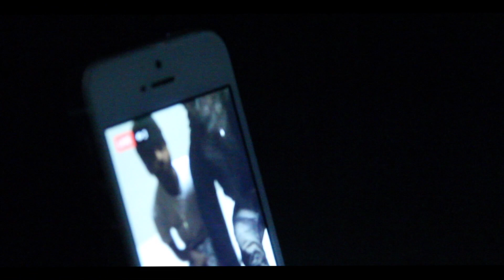Rich Flexx- "Murder" remix